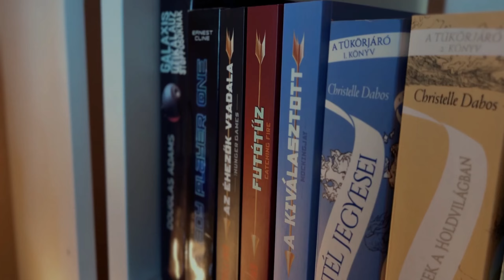Rejtő Jenő Vesztegzár a Grand Hotelben, Tigrisvér KIBESZÉLŐ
Könyvmolyként imádom a könyveket és az olvasást. Könyvjánlókkal-könyvkibeszélőkkel és élményekkel segítek felfedezni az olvasás varázslatát. Csatlakozz hozzám, és fedezzük fel a könyvek világát!

Ez a könyvkibeszélő Rejtő Jenő Vesztegzár a Grand Hotelben, Tigrisvér című kötetéről fog szólni. Rejtő Jenő egy nagyon különleges színfoltja a magyar irodalomnak. Az abszurditás a védjegye, amivel teljesen kiszakít a valóságból, mégis rengeteg gondolkodnivalót tud adni az írásaival. Rám nagy hatással volt ez a kötet, és ismét bebizonyosodott, hogy érdemes adni még egy esélyt a könyveknek és magunknak, mert van olyan, hogy nem vagyunk egy hullámhosszon, de évekkel később már minden klappol és csodás élménnyel leszünk gazdagabbak! ☺️